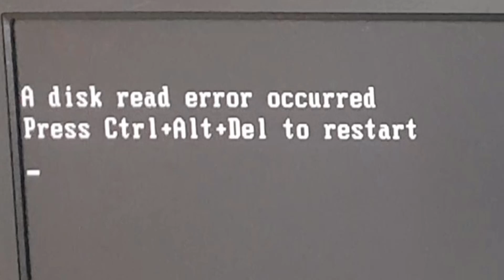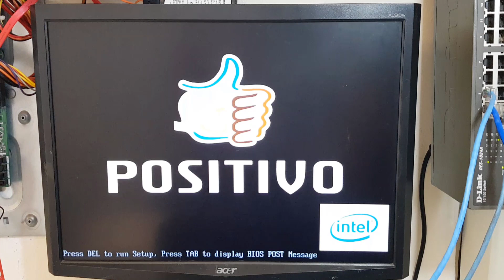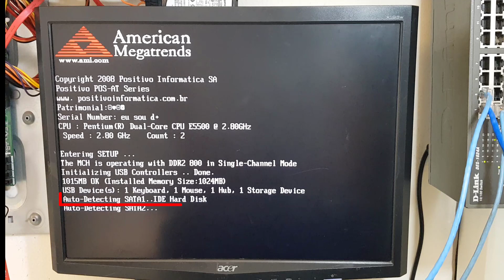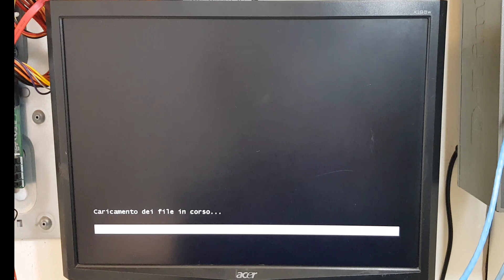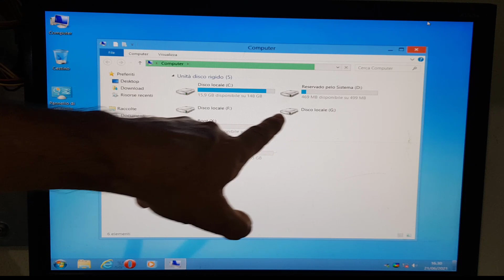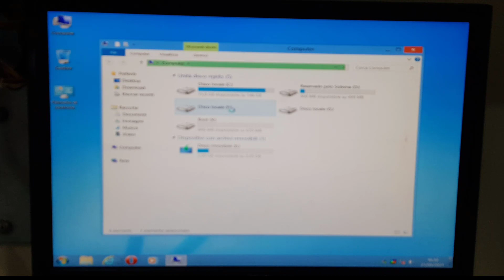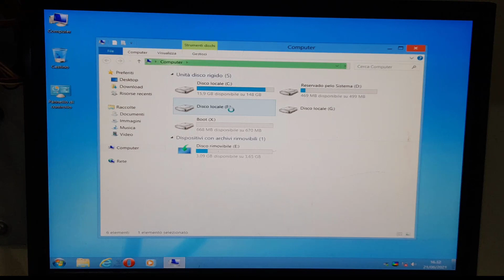A disk read error occurred press ctrl+alt+del to restart